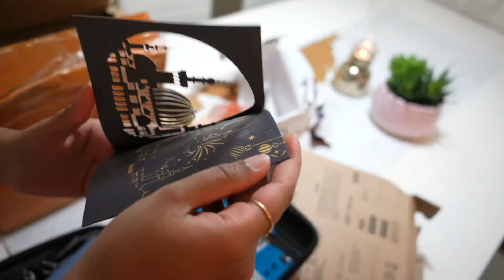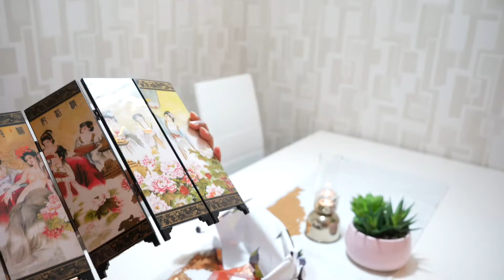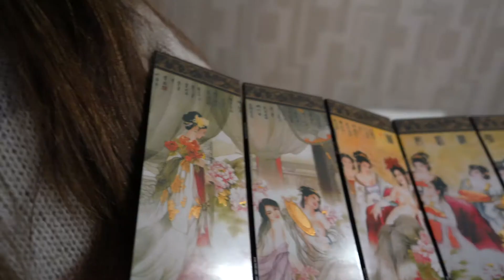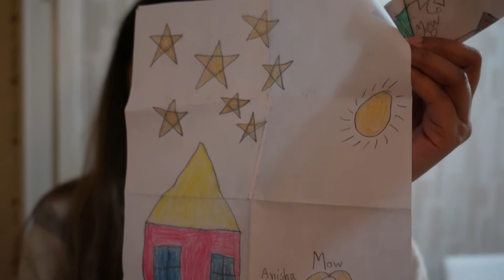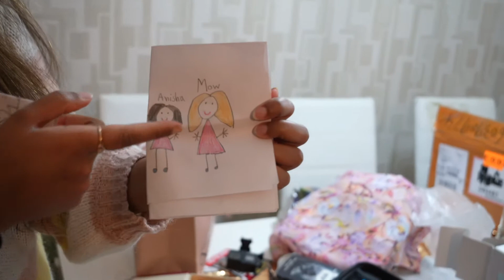Mow unpacks her birthday gift | Drone | Go Pro and what not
This year we haven't been able to travel home due to pandemic and to compensate that she received lots of love from home and of course Shoumo got his presents too.